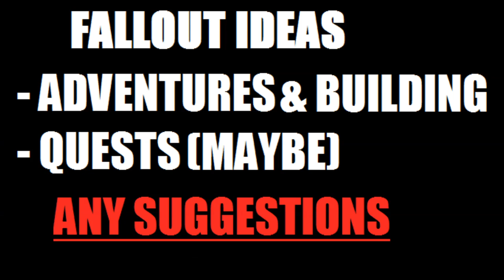Fallout 4 with RaG ideas and plans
INTRO/OUTRO MUSIC BY: K-391 This is felicitas